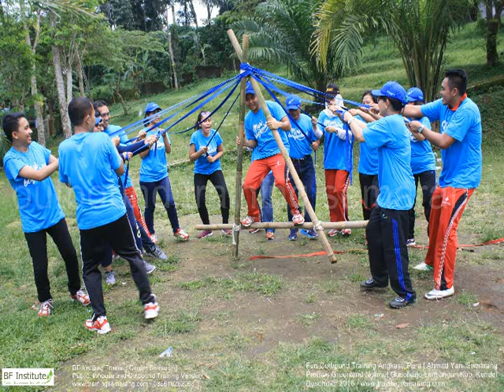CONTOH PERMAINAN GAMES OUTBOUND YANG MURAH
CONTOH PERMAINAN GAMES OUTBOUND MURAH, PERMAINAN OUTBOUND BEBIAYA MURAH, SERU, DAN ASYIK.

Untuk Training dan Outbound, Hubungi kami
buka IG kami di @training_semarang

atau cari kami di google search dengan kata kunci "trainingsemarang dotcom"
di situ lengkap ada kami :)